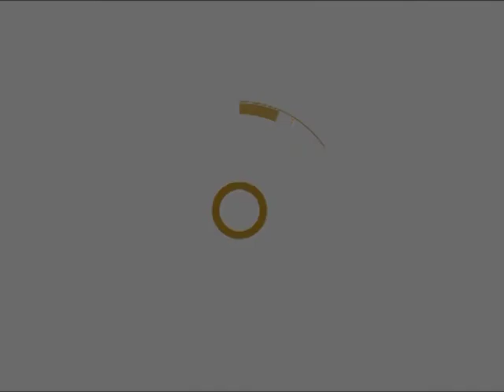PALABRA VIVA - NO NOS DEJES CAER EN LA TENTACIÓN